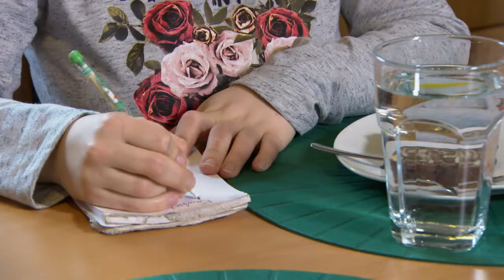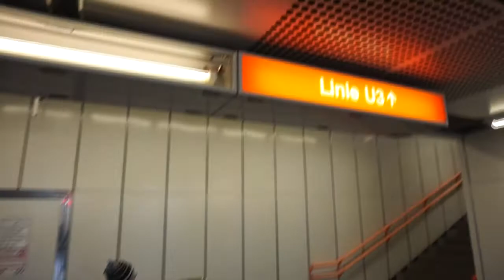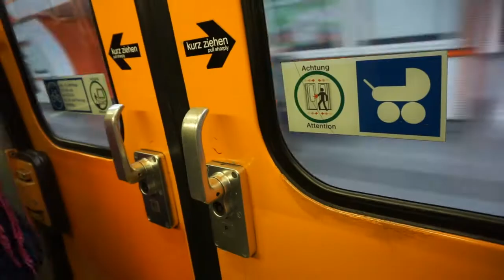Arbeiten trotz Arbeitsunfähigkeit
Conni Wegscheider ist eine junge Frau mit Behinderung, der es gelungen ist nach einer Teilqualifikation eine feste Anstellung in einem Drogeriemarkt zu finden. Die Sache hat allerdings einen Haken, denn die Behörden und Sachverständigen sprechen ihr ab überhaupt arbeitsfähig zu sein. Zwar kann ihr niemand verbieten arbeiten zu gehen, ein Recht auf die Leistungen des AMS hat sie so allerdings nicht.